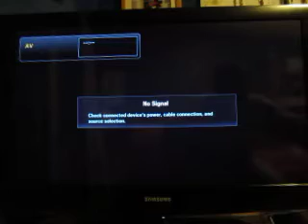Family Feud Super Nintendo Game